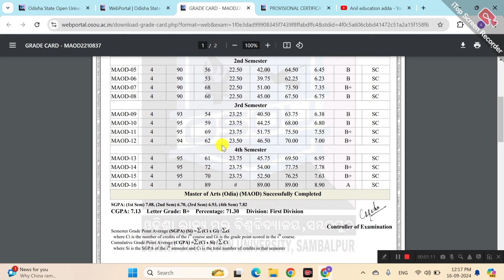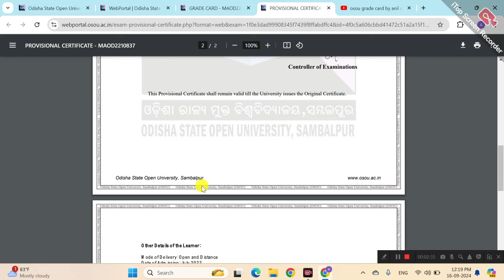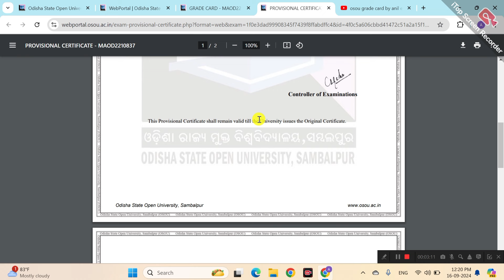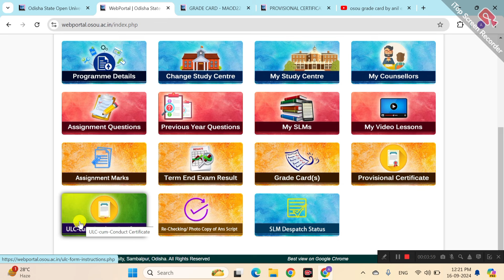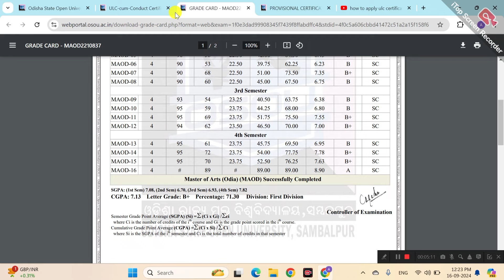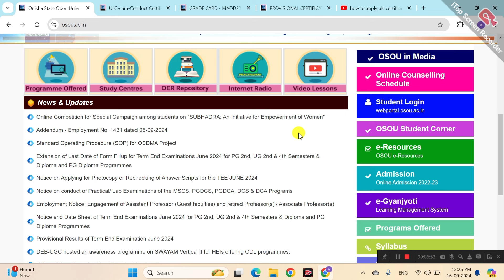OSOU ରେ କୋର୍ସ ସରିଲା ପରେ କିପରି ସବୁ certificate ପାଇବେ ସମ୍ପୂର୍ଣ୍ଣ ସୂଚନା ଗୋଟେ ଭିଡିଓ ରେ 🤙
✅After complete osou course how to get all osou certificate details information by anil sir
Odisha state open university Sambalpur
Osou, osou new admission 2024
Odisha state open university admission 2024
Anil education adda
Osou best channel anil education adda
Osou certificate
Osou addmission eligibility criteria
Osou released examination result
Osou details video

osouadmissio 2024
odisha state open university